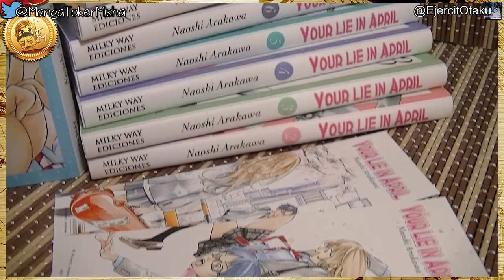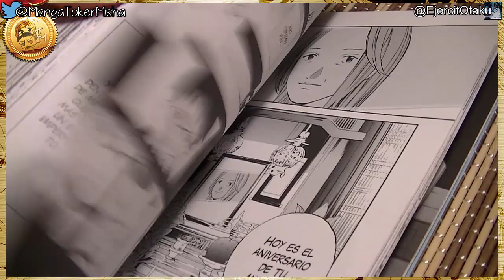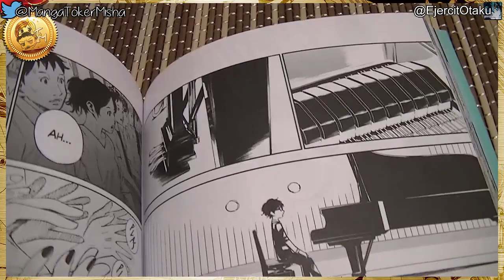Reseña del Manga: Your Lie In April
Colabora firmando para que SelectaVisión licencie el anime de Your lie in April en España!:

Autor: Naoshi Arakawa
Editorial: Milky Way Ediciones

Te estamos muy agradecidos ^_^